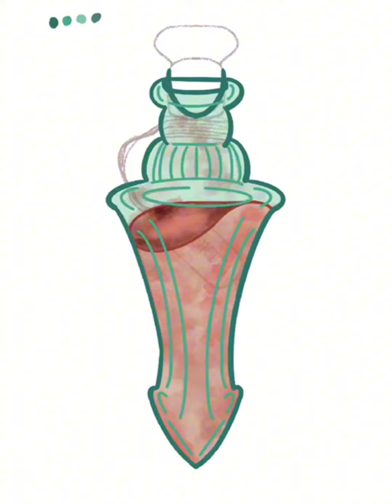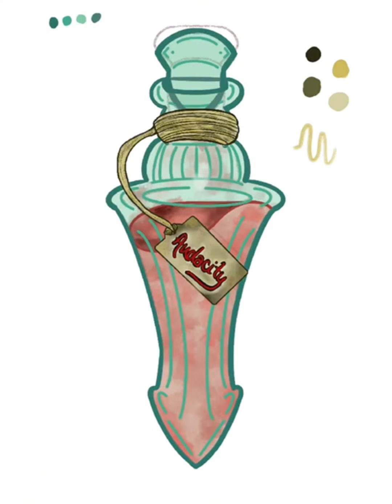✨Audacity✨ Magic Potion Digital Drawing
Have you ever had the thought of "Yo...where did they get all this audacity from?!"
I totally have.
Which inspired this little potion bottle.
Here is a fun little time lapse for you all.
What other potions should we make?

If no one's told you this today, I am really proud of you! You are loved, valued, and allowed to hold space. And if you are given the opportunity to be a pirate, always be a pirate. Live wild, be free, and stay untamable.

-tapg-